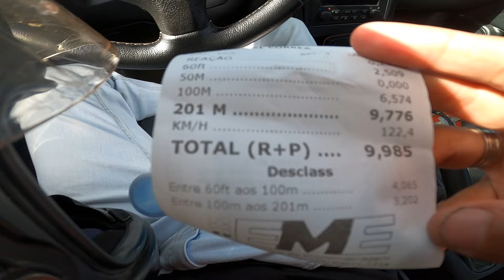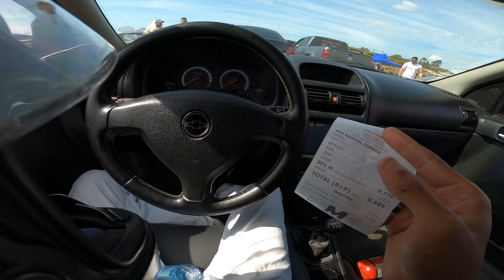SABOTARAM MEU CARRO NA CORRIDA E PERDI